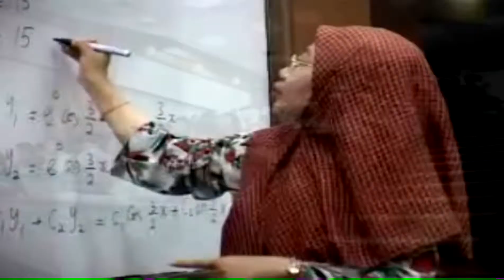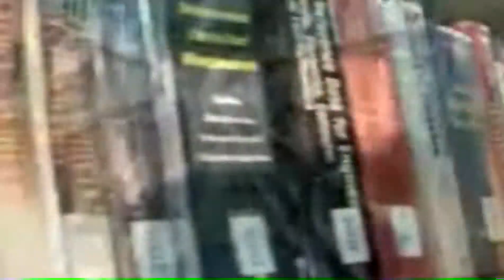UNITEN Promotional Video (Trial Version)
This promotional video of UNITEN is a trial version .
Certain footage are taken from the internet.